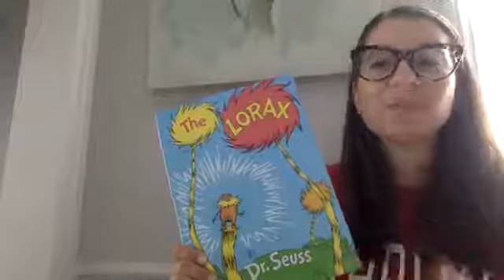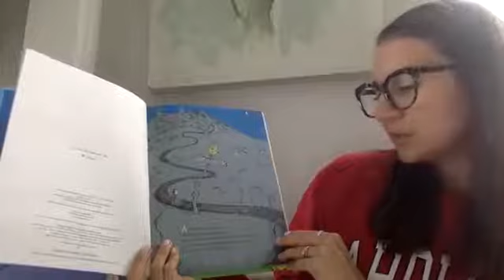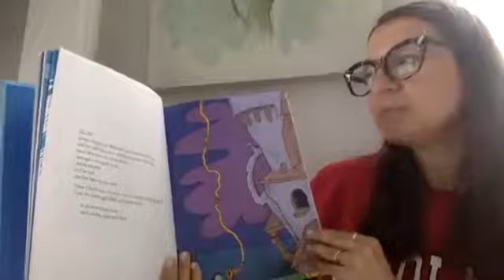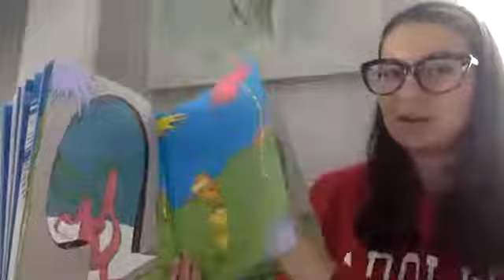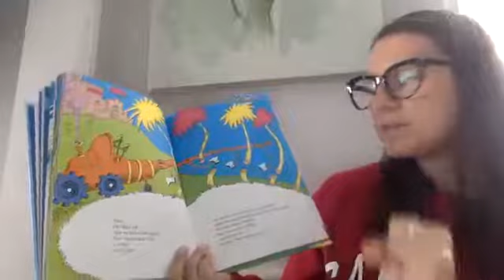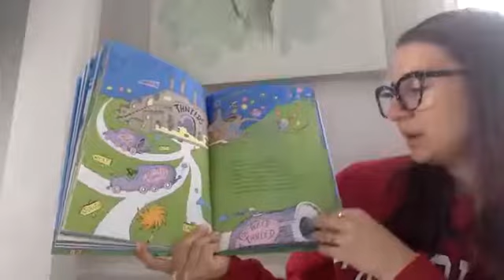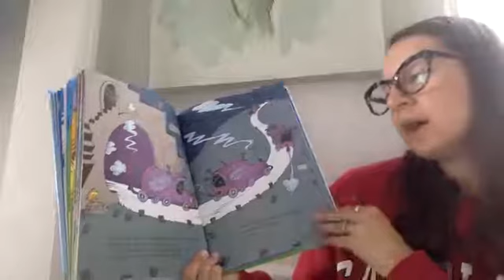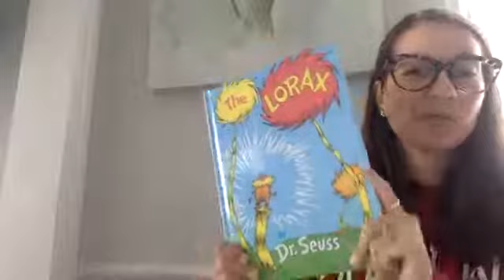StoryTime with Haley: Episode 4 - The Lorax by Dr. Seuss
Welcome to Story Time with Haley! Meet Haley Tedder, Program Director for Catawba Riverkeeper Foundation. Story Time with Haley is a video series where story time is an adventure and a lesson about the world around us. Sit back and listen as Haley reads allowed some of our favorite children's stories - new and old. And if you have any stories you'd like to hear, let us know!

For this episode Haley is reading the ever popular The Lorax by Dr. Suess!